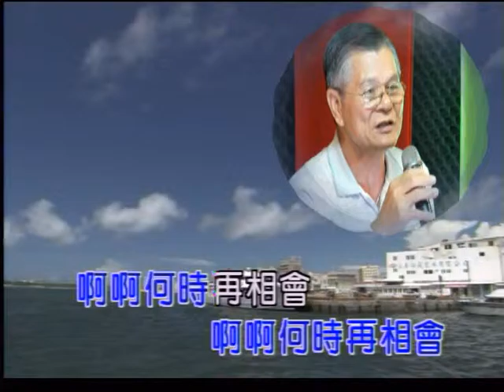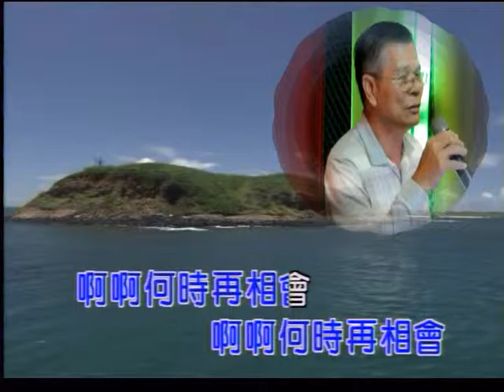艋舺和平社區聯誼會 陳義明 演唱：思念故鄉